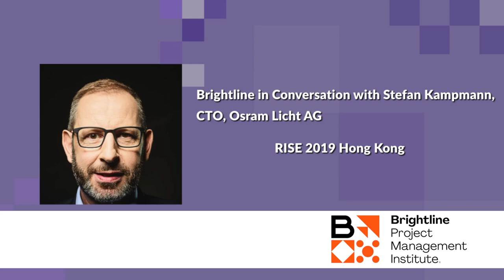How to Transform a 100-year-old Lighting Company? OSRAM's CTO Dr. Stefan Kampmann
OSRAM, is a 100-year old global lighting company that has changed radically over the past few years owing to the growth of LEDs and sensors. It has moved beyond its consumer lamp business and constantly innovates to serve lighting solutions for a variety of modern industries.
Tony Appleby, one of the Board of Directors at the Project Management Institute (PMI), speaks to Dr. Stefan Kampmann, CTO at Osram on how a company with heritage can modernize and transform in today's rapidly changing global environment.
Here is a conversation, recorded at RISE 2019, in Hong Kong where the two leaders discuss strategy, transformation, growth, and innovation at Osram.

About Brightline